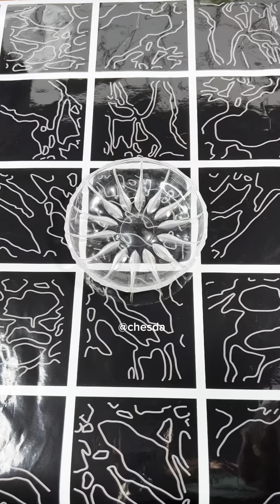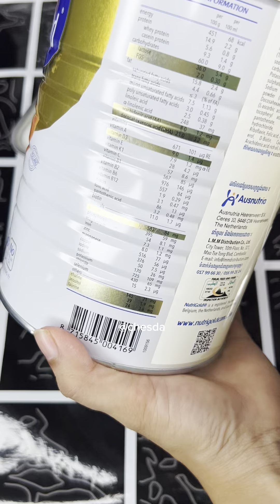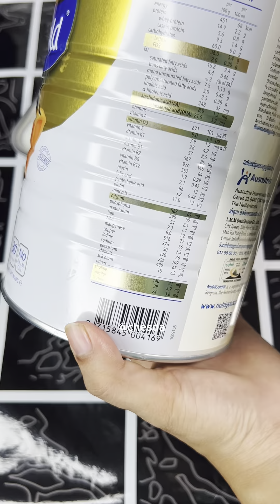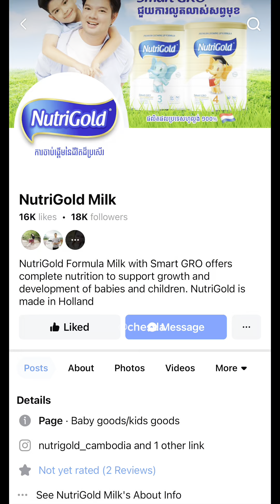របៀបធ្វើ​Puddingទឹកដោះគោ ងាយៗសម្រាប់កូនៗ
Dear viewers,
Thanks for your watching.